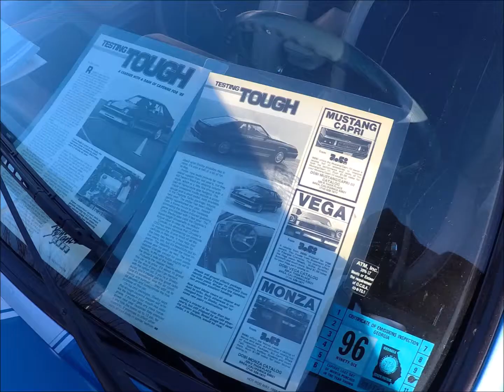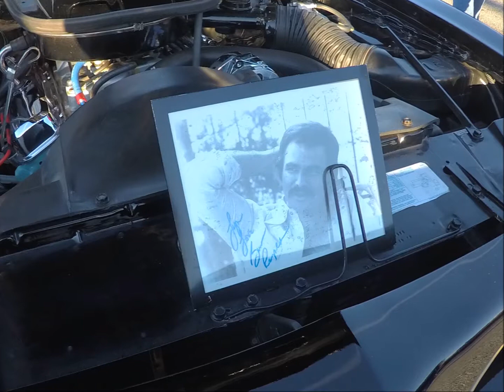Caffeine & Octane Atlanta January 2019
Car show event for car enthusiasts in the Atlanta.